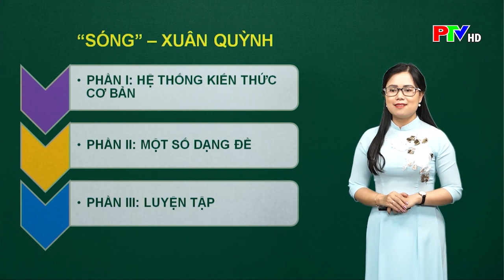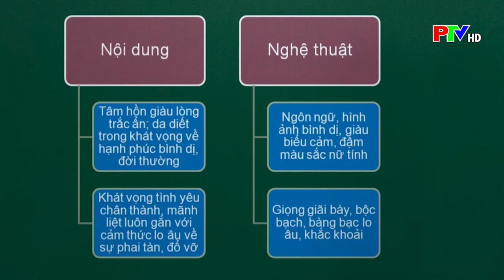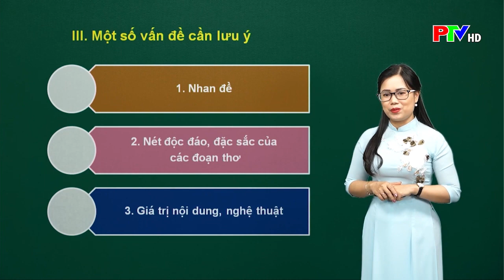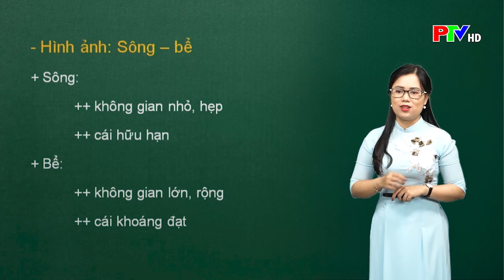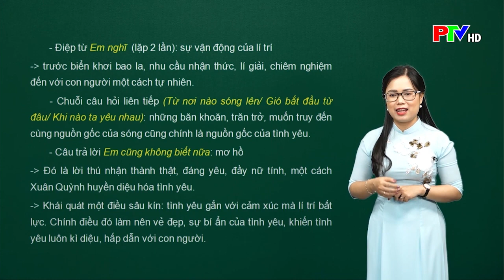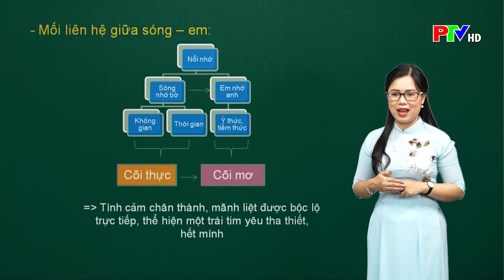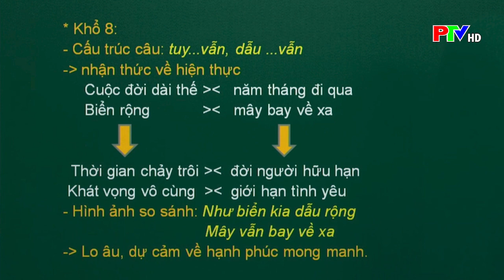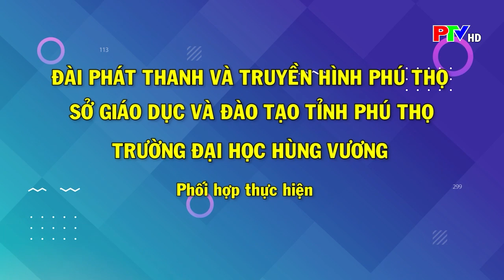Dạy học trên truyền hình - Ngữ văn lớp 12 : Ôn tập bài thơ Sóng - Xuân Quỳnh (Tiết 1)